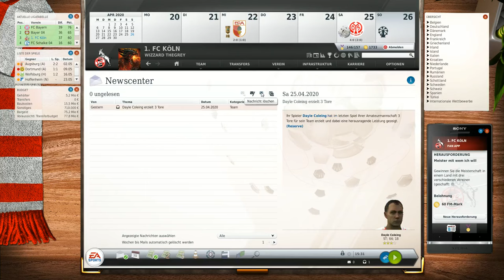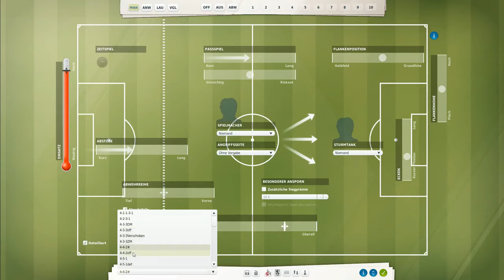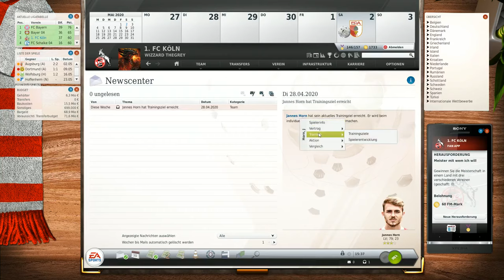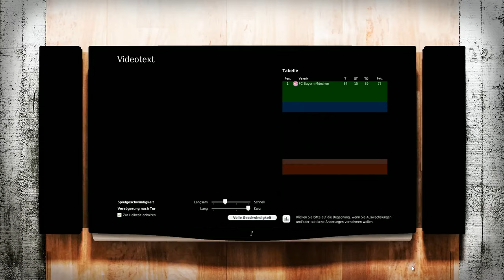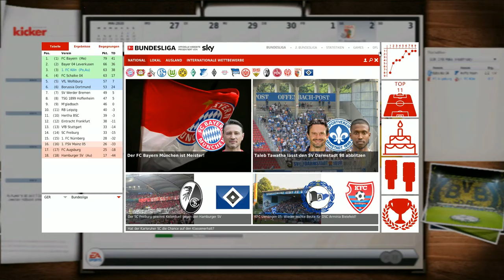Let's Play | Fussball Manager 19 |► 1 FC Köln # 54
Hallöchen.

4:0  gegen Mainz, jetzt gehts gegenn Augsburg.